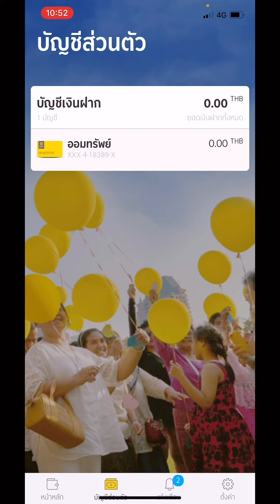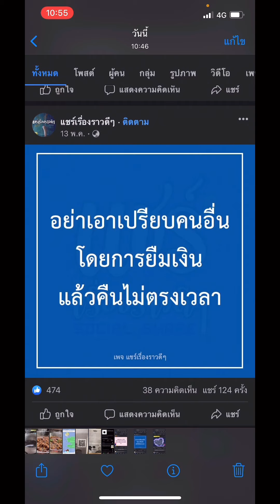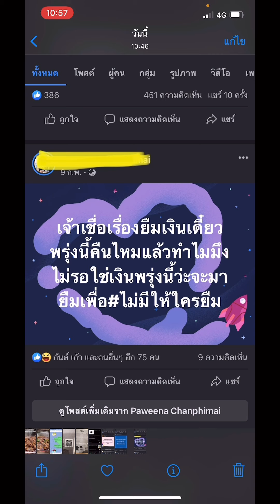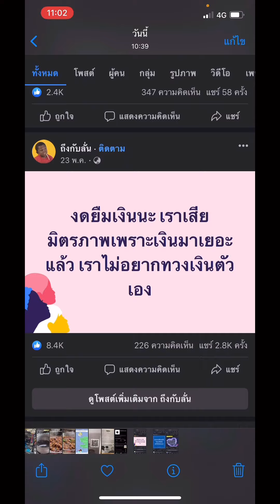เคยไหม "ทำไมเราต้องรู้สึกละอายใจ,ทำไมเกรงใจ ทำไมไม่กล้า,เวลาทวงเงินของเราคืน“ กูยืมก่อน พรุ่งนี้คืน!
ชื่อบัญชี อมร คนซื่อ